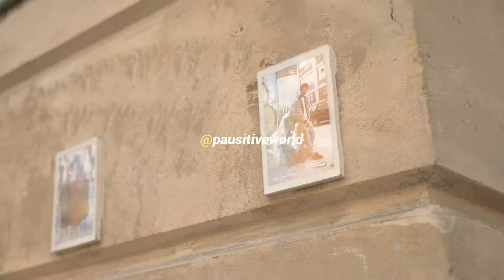DOMYOS LEGGINS FTI